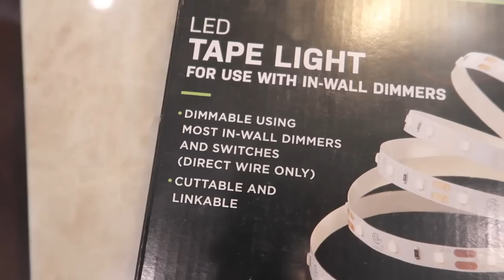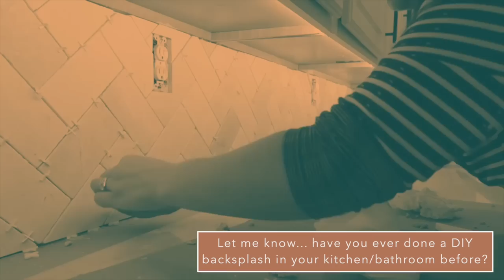NEW HOUSE PROJECTS 2023 :: Kitchen Renovation DIY Backsplash, Under Cabinet Lighting & More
Hi!!! Oh my gosh!! Welcome to another New House Projects vlog where we are finally to the last steps in our DIY Kitchen Renovation ... I can't believe it! We have shared the whole process on this channel as well as our vlog channel {Kyle&Amanda} And today we are adding some DIY under cabinet and above cabinet lighting with LED strips... super DIY friendly! I'm also doing a FBMP furniture flip on some more kitchen stools that I got for $40 & of course... installing our marble tile backsplash in a herringbone pattern (don't recommend, but also totally recommend! haha) Also, check out our full kitchen renovation Anyway, I hope you get motivated to tackle your own house projects & also hope you enjoy hanging out with a friend today! {links to items we used below!}

🌟T O D A Y S   V I D E O   L I N K S🌟

🌟 Shop This Video ↓

BACKSPLASH SEALER

NEW HOUSE PROJECTS 2023 :: KITCHEN DIY BACKSPLASH, UNDER CABINET LIGHTING & FBMP FURNITURE FLIP :: DIY Kitchen Renovation  | This Crazy Life